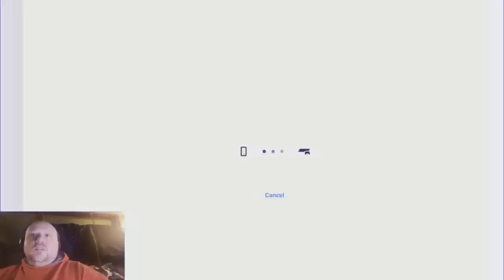Resident Evil The Village: Play Through Part 2 👻🎃